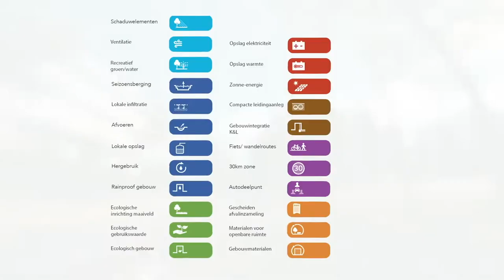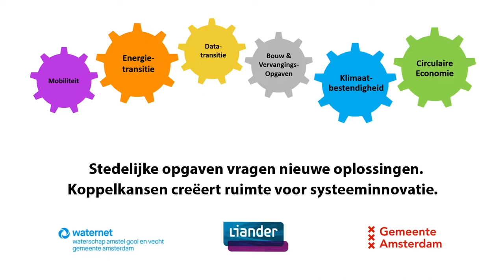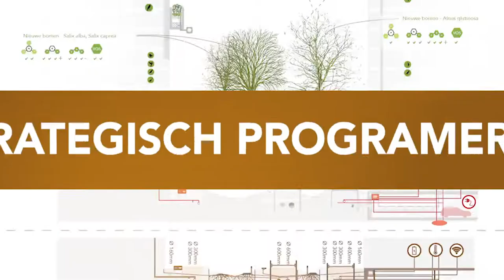Symposium | Afvalwaterketensymposium Gestapelde Opgaven, Kennisprogramma Koppelkansen intro | 2021